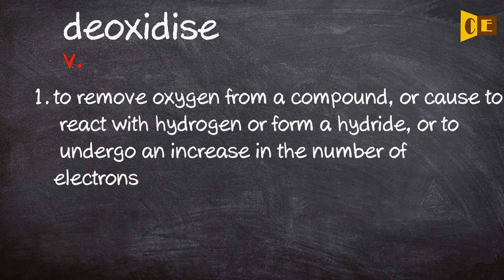Deoxidise Pronunciation, Paraphrase, Listen & Practice